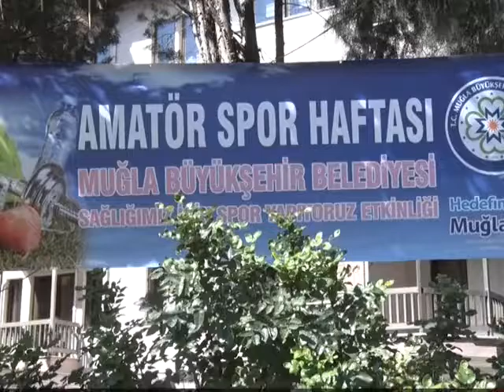AMATÖR SPOR HAFTASI ETKİNLİKLERLE KUTLANDI